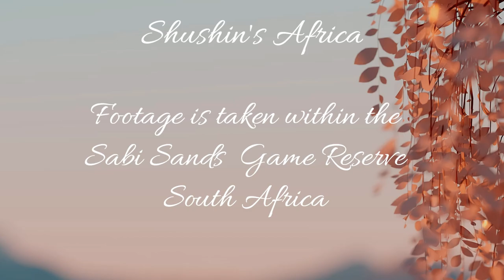Female Leopard Langa at Roy's Dam. Thank you for the ID they know who they are.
Roy's Dam Cam
Permission has been granted to make these videos by Africam.